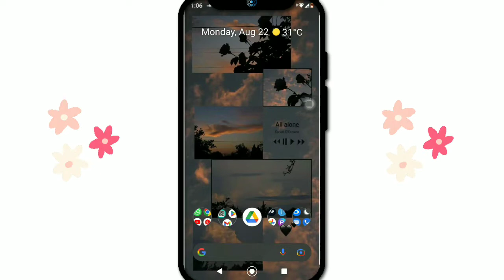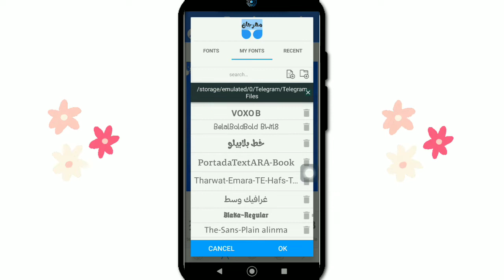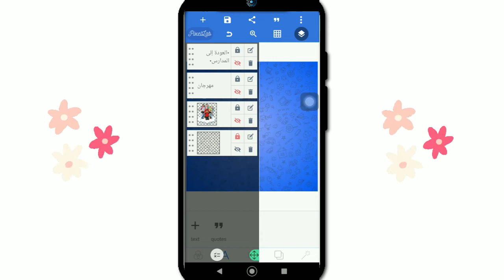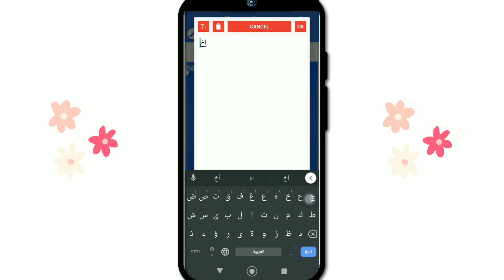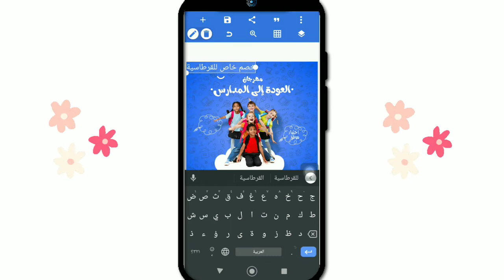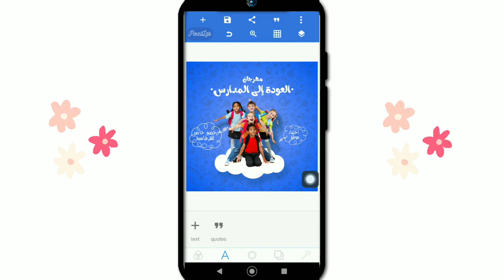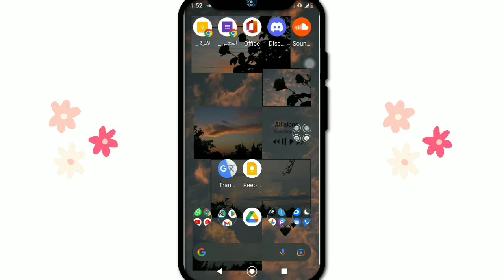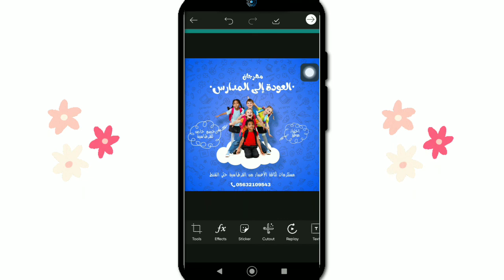تصميم إعلان سوشيال ميديا بالفون | العودة إلى المدارس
تصميم إعلان العودة إلى المدارس بالموبايل

📍 الملحقات

📍لتحميل البرنامج

مواقع التواصل الاجتماعي :

📍تلجرام

📍 فيسبوك

📍انستغرام

تصميم اعلان انستقرام,
تصميم اعلان انفوجرافيك,
تصميم اعلان افتتاح محل,
ازاي اعمل تصميم اعلان,